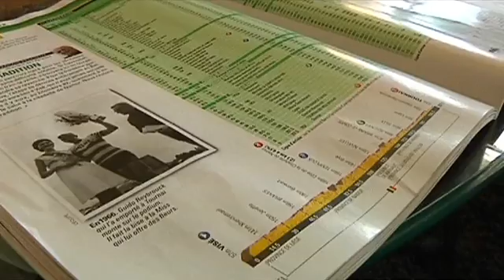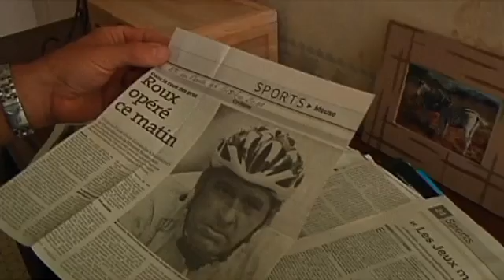Canal32 - Le JT des Sports du 09/07/2012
Sites webs/blogs, copiez cette vidéo avec le bouton "Intégrer" !
 Reportages, Résultats, Interviews, Retrouvez l'actualité sportive auboise